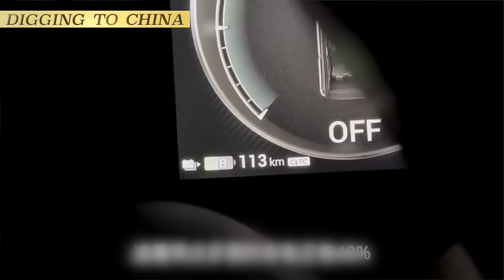Snowstorms Unveil Governance Contrasts: A Tale of Two Worlds in China and Washington D.C.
In recent days, China has experienced extensive rain and snowfall, particularly impacting Hubei and Henan provinces. Severe snow conditions in Hubei have led to significant highway blockages, leaving some vehicles stranded for three days. Social media criticism highlights dissatisfaction with the local government's lack of preparedness for extreme weather. Foreign media coverage, focusing on Hubei resident Peng Feng's experiences, contrasts the situation with the efficient response to a recent snowfall in Washington, D.C. Despite official reports of proactive measures in Hubei, public discontent persists. The comparison underscores the importance of effective governance and challenges the narrative of the Chinese government's control and preparedness. Xi Jinping's 2013 statement about the people being the ultimate judge adds resonance to the current dissatisfaction and skepticism.